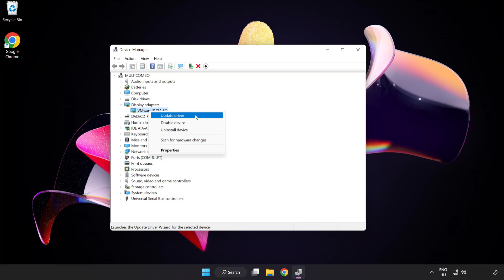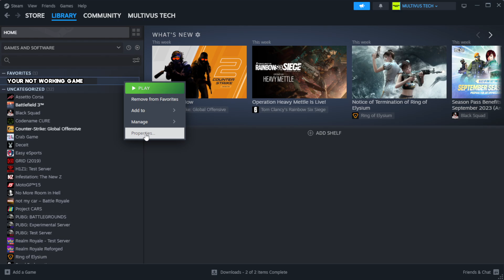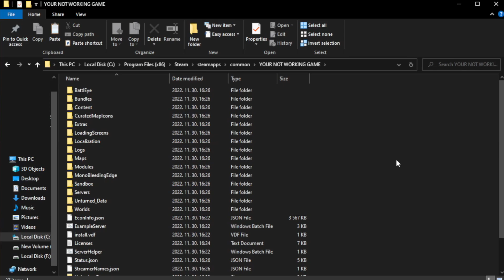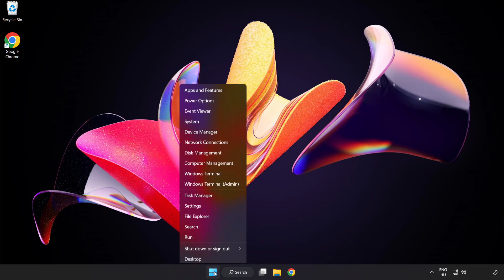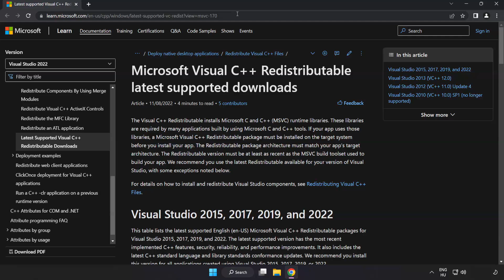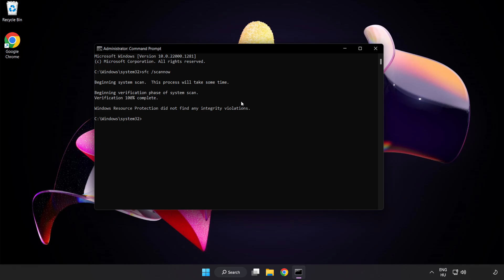How to FIX Street Fighter 4 Black Screen!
I'm going to show How to FIX Street Fighter 4 Black Screen Issue!